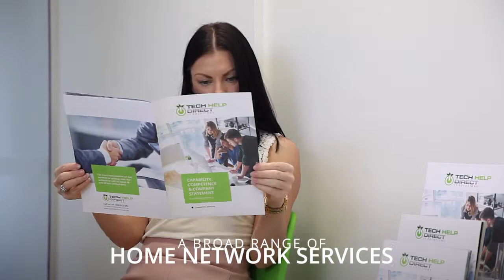TECH HELP @ HOME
Tech Help Direct brings Professional Home IT services and expertise to your front door with TECH HELP @ HOME. We have you covered from home office configuration, WiFi networking, data sharing and Apple TV media setup to Mac, iPhone, iPad and PC owner operation and repair.
From teaching you how to get the most from your Mac to providing on-site and virtual support, the Tech Help @ Home team is your resource to home IT services for Mac and PC systems – big and small.